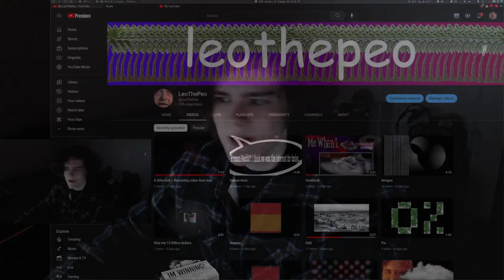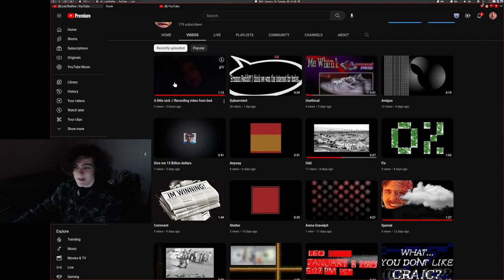Talking about the EVIL plaguing the LeoThePeo channel...